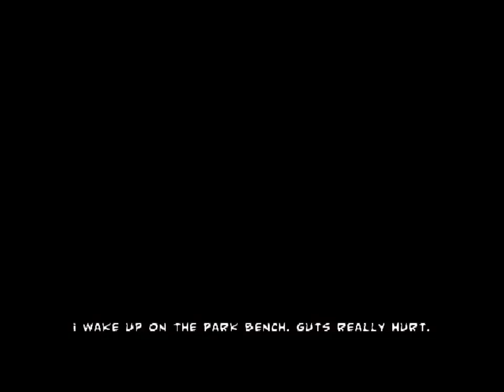let's play Action doom 2 Urban brawl part 4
on my way to the next ending